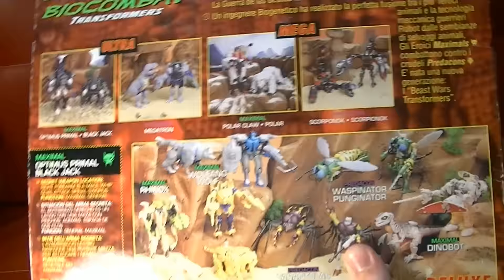Ahra's Reviews - Action Figure Unboxing #72 - Rombi di tuono e cieli di fuoco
Ahra's Reviews - Action Figure Unboxing #72 Ahra's Reviews - Action Figure Unboxing #72 Ahra's Reviews - Action Figure Unboxing #72 Italiano

▼▼▼ ALTRI MIEI PROGETTI ▼▼▼

▼▼▼ AMICI ▼▼▼